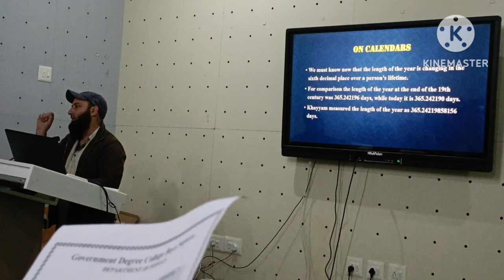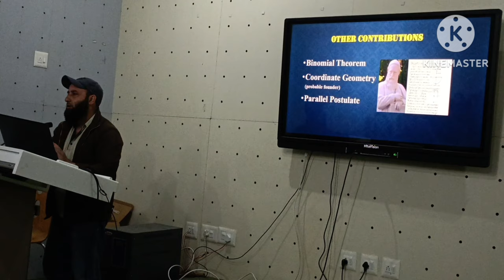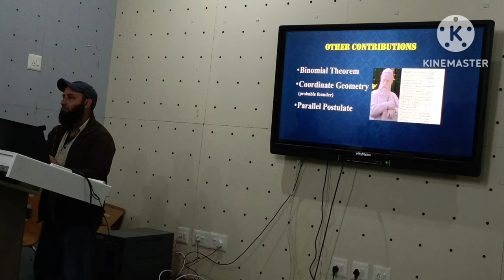Lecture by Professor Firdous Ahmad Mala|| Part-3 || Seminar on Omar Khayyam || GDC Sopore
Omar Khayyam: Lecture by Professor Firdous Ahmad Mala